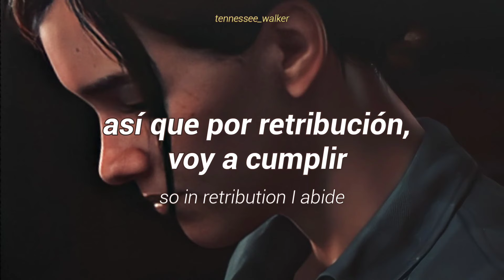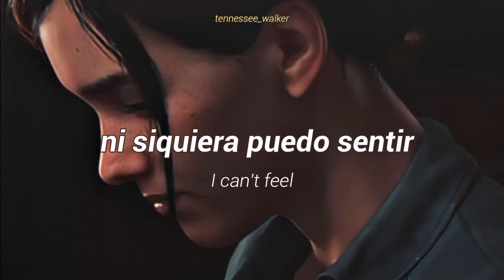Shawn James - The Guardian (Ellie's Song) • Sub español & inglés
Este tema no hace aparición en el juego, mas si las letras. Pueden ser vistas en el diario de Ellie en la granja con Dina en el epílogo del juego.

Si deseas la imagen de fondo de solo tienes que pedírmelo.

Artista: Shawn James
Tema: The Guardian (Ellie's Song)
Album: The Guardian Collection